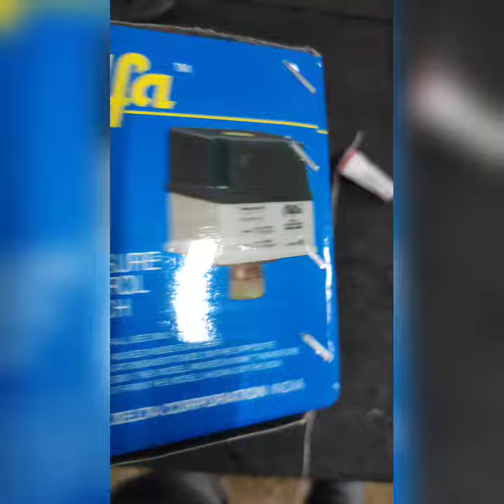2 HP TANK COMPRESSOR ASSAMBLED 200 LTS ELGI TYPE TANK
2 hp doble cylinder top block
7 bar to 9 bar
200 lts tank
branded motor